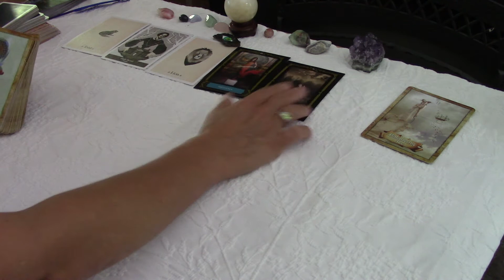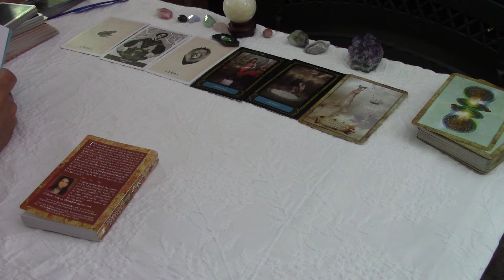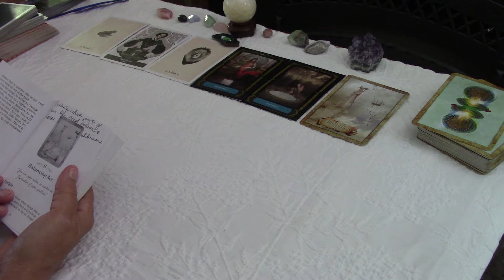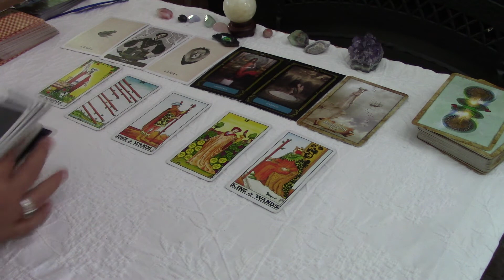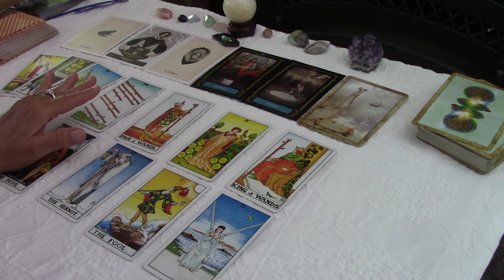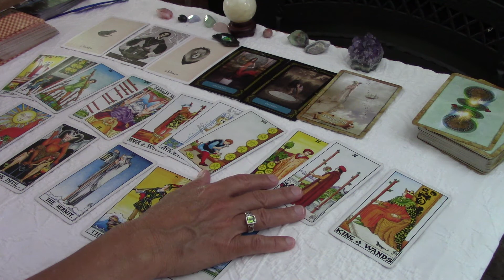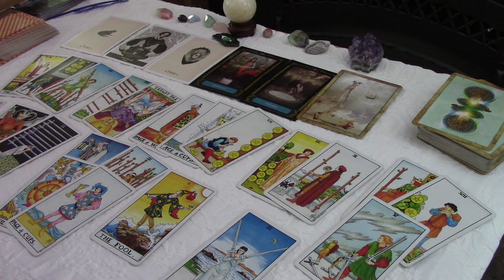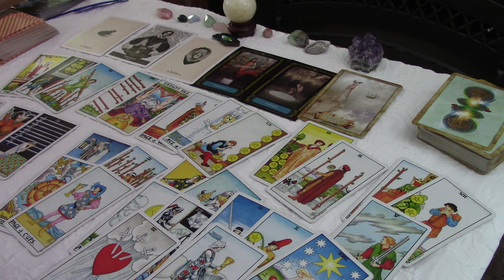GEMINI~Someone Thinks One Day You'll Just Walk Out~~Without Any Notice !! They Love You..August 2021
FOR THE SERIES $19 WILL BE UP THURS 7/9 PLS USE
It's very simple.  once you click on the link and subscribe on the right side (the next screen shows the 3 options AND a Box to Manage your Membership to the left of the videos).  Click MANAGE Your Membership to CANCEL with ONE click SO THAT YOU WILL NOT BE CHARGED THE NEXT MONTH AND YOU WILL BE ABLE TO view all the 12 videos for 30 days.  You are purchasing the full series with a membership that you can cancel immediately after you purchase.  This new Extended video platform is easy and reliable.